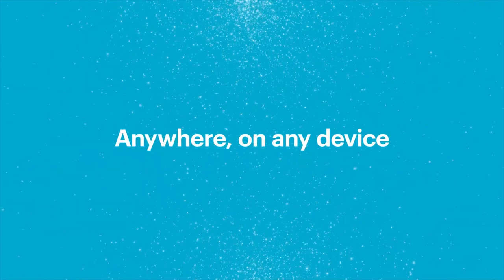Netskope (EMEA) at 600Minutes Cyber Security 2021, The Netherlands (Spotlight)